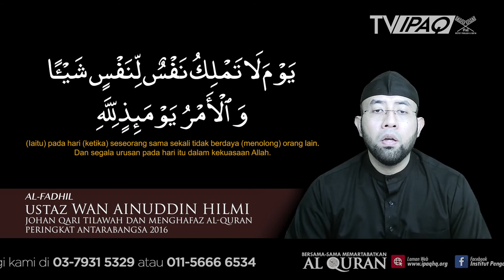Surah al-Infitar | Ustaz Wan Ainuddin Hilmi